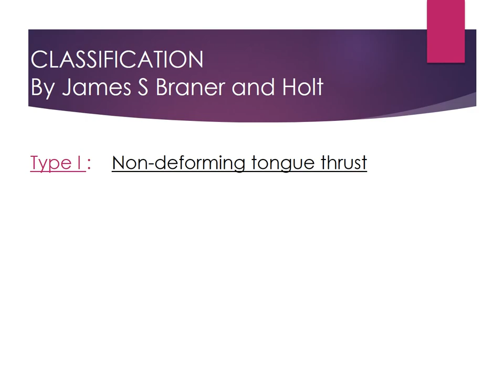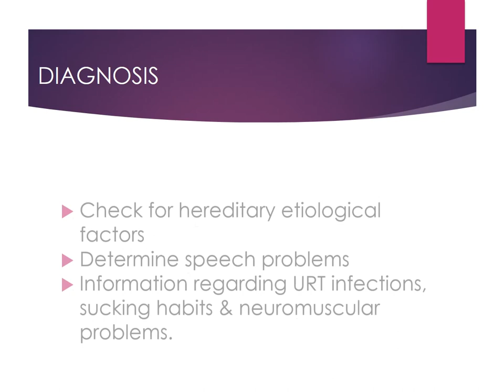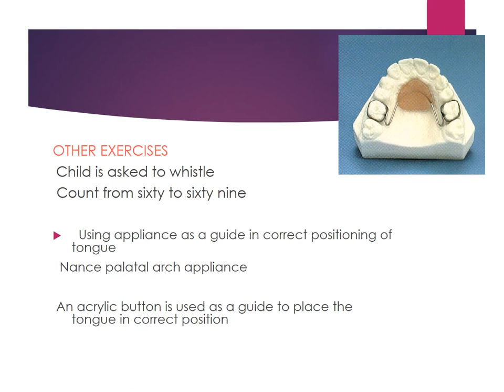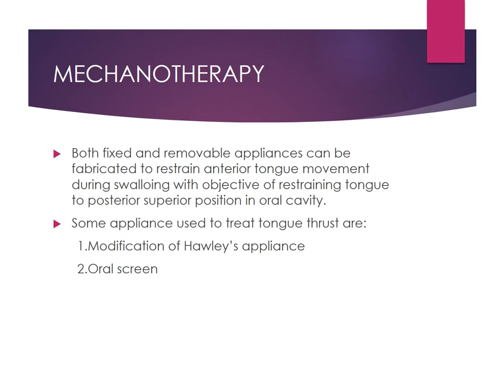TONGUE THRUSTING HABITS - ORTHODONTICS I Dental Guide I Dr. Bimal Chand I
ORTHODONTICS VIDEOS

CONSERVATIVE AND ENDODONTICS

ORAL PATHOLOGY